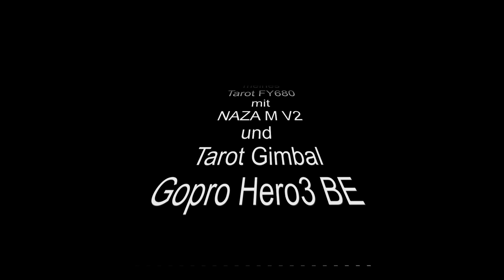TAROT FY680 Carbon Hexacopter mit NAZA M V2 . Erster Testflug!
Tarot FY680 mit NAZA M V2 und Tarot Brushlessgimbal
-Sunnysky V2216 800KV  (nicht X2216 war ein Schreibfehler)
-20A slim Afro ESC
-12x6" Graupner Eprops

Flugzeit 15-19min mit 4S 8000mAh

Leider kann man nicht mehr zu den Kommentaren Antworten wenn man keine Google+ Seite möchte! :-(